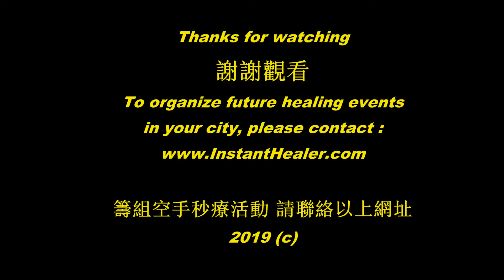Attempting to treat a child's low appetite by High Energy Healing. Safe, fast, no needles, no drugs!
#20. 2016 Oct 14, during my Instant Healing Tour to Asia, many patients were given instant healing in a community center in Hsinchu, Taiwan.